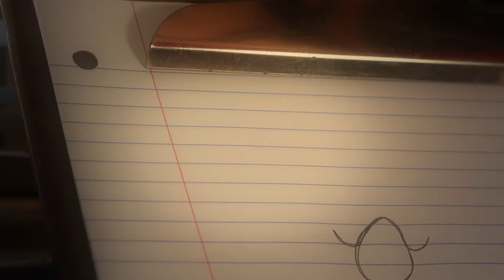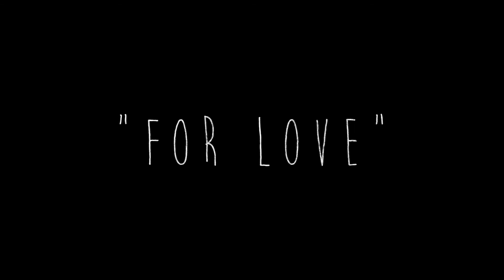For Love (A Short Film)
What if a doodle came to life and fell in love? What would he do? This is a short that I've been wanting to do since I started filming videos, and now I've finally come around to doing it. I hope you enjoy it!